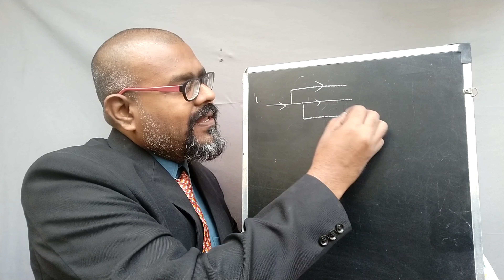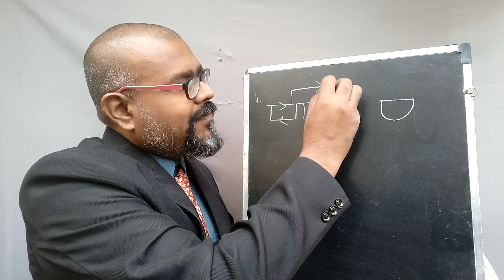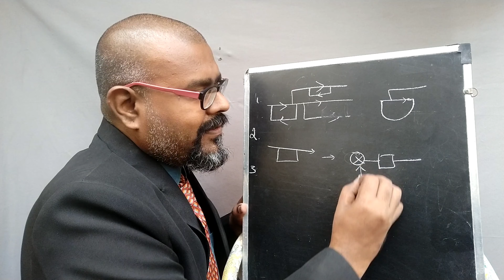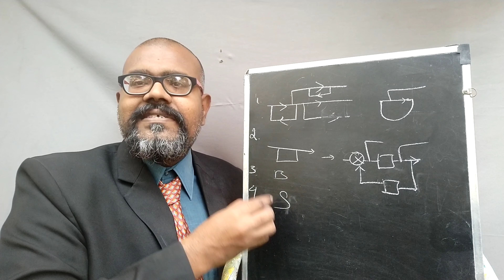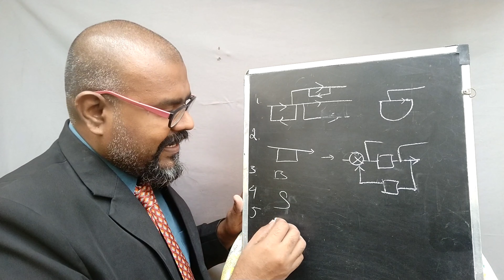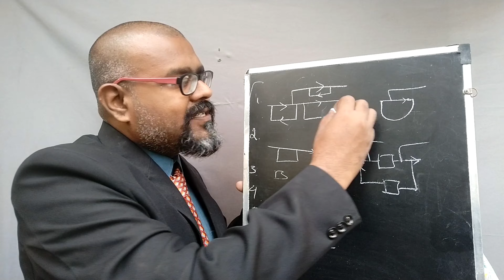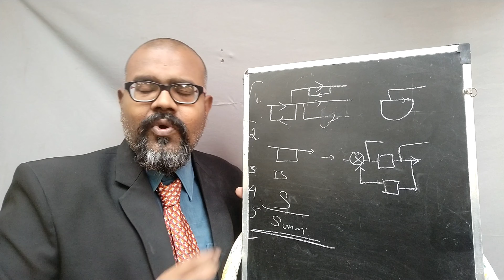5 common steps to reduce the Block Diagram - Control system for Biomedical Engineers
This video is describe about the 5 common steps to reduce the block diagram using the block diagram reduction